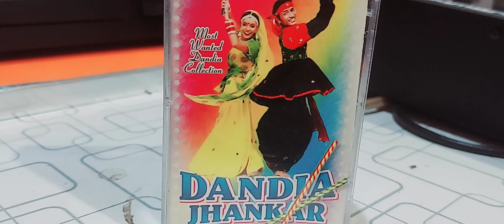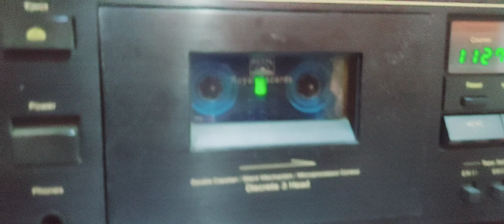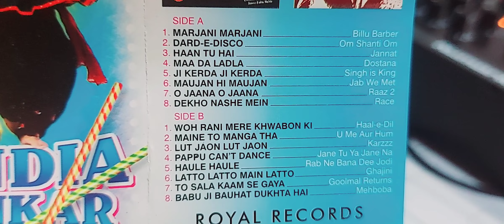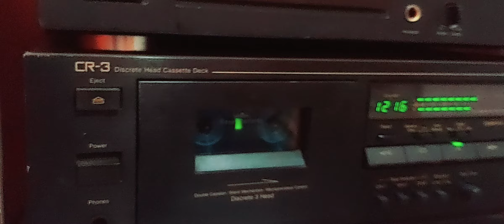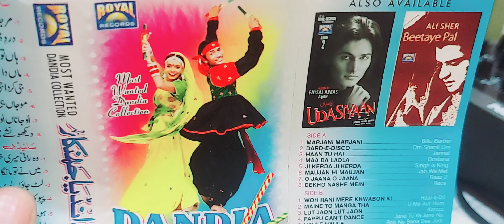Royal Dandia Jhankar 2009(Royal Jhankar) Coming Soon Watch Full Video For Album Detail By Shani Jutt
According To Your Choice And Quality
All Indian Jhankar Beat,s Songs Avaialable With Highly And Clearly Sound
Fully Dolby Dts MPX & HX PRO Filter (No Noise Clearly Sound)
Recorded By Shani Jutt...